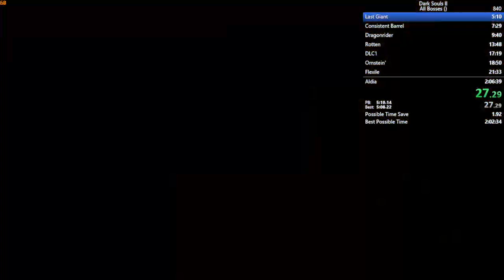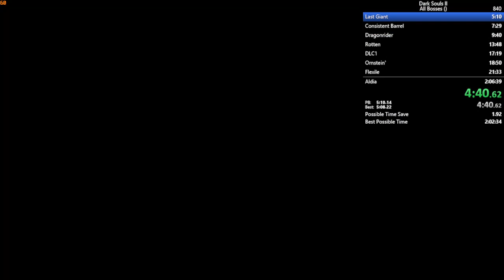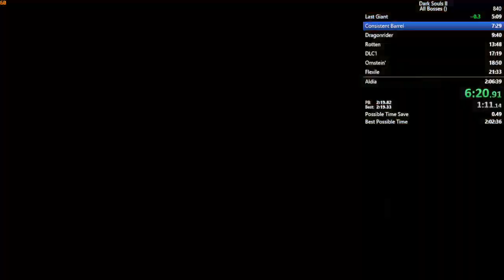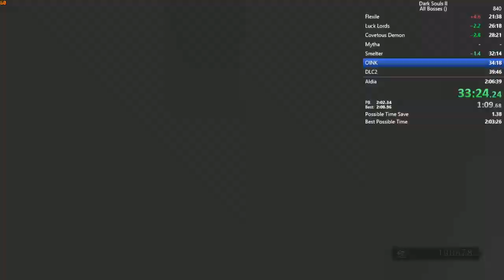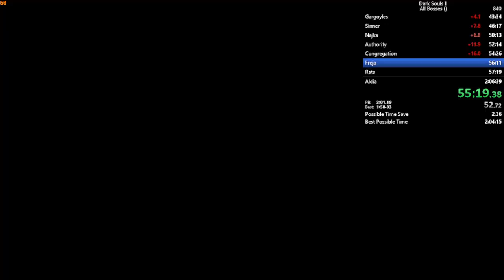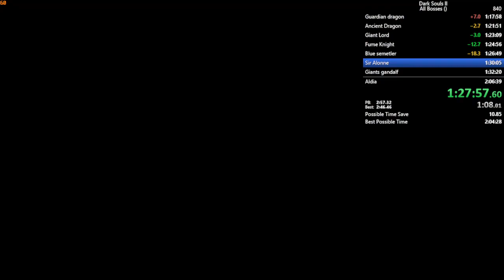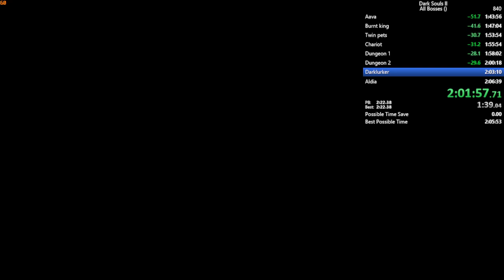(WR/Restricted) Dark Souls 2 All Bosses Speedrun in 2:06:16